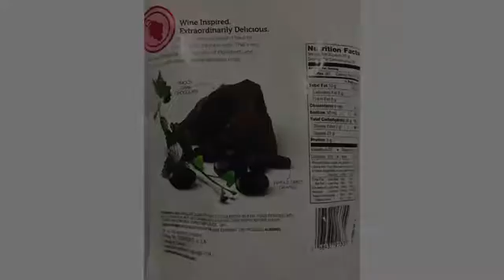MUST SEE Product Reviews !! Queen Anne Cordial Cherries, Milk Chocolate-covered, 6.6 Ounces (10 C..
Queen Anne Milk Chocolate Cherry Cordials - Two 6.6 oz, 10 count box Queen Anne Cherry Cordials contain real cherries - fine fruit & chocolate, since 1948 The No.1 Cordial Cherry in the US begins with a whole Maraschino cherry suspended in a creamy center and covered with smooth, milk chocolate